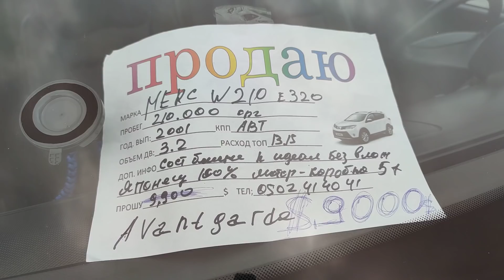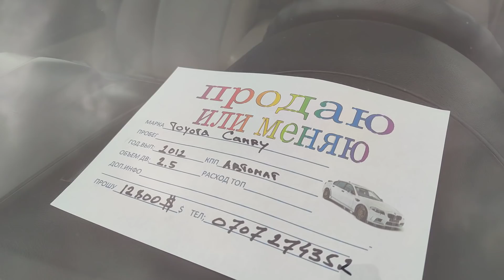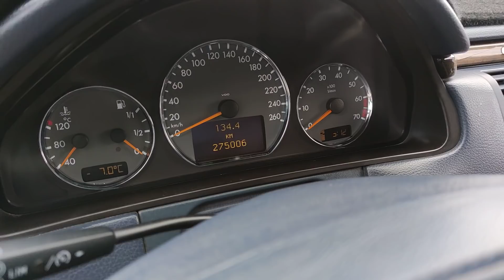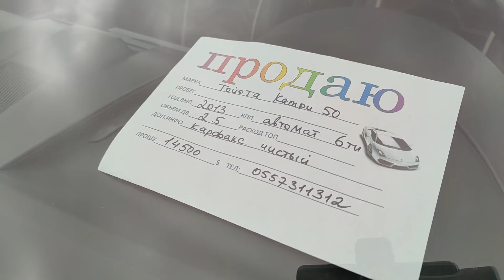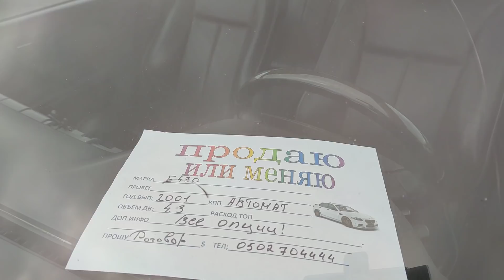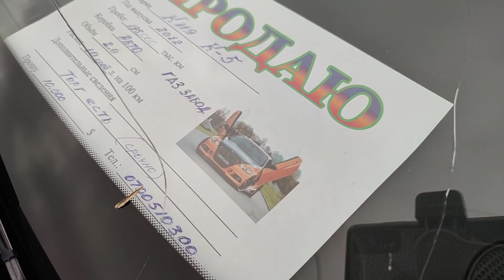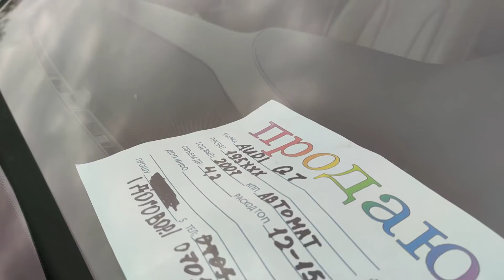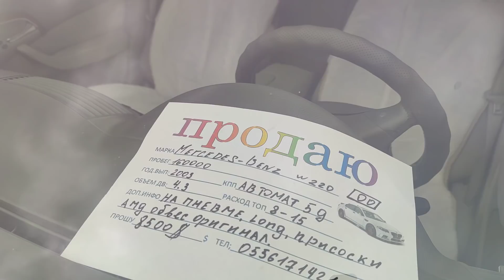Авторынок Бишкек Мерседес Камри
Ассалому аллейкум, Бишкектеги авторынокто сатылып жаткан унаалар тартылды Видеого лайк басып каналга катталыныздар 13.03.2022